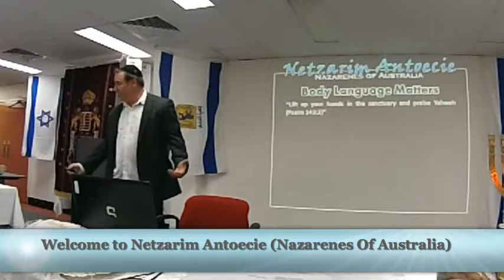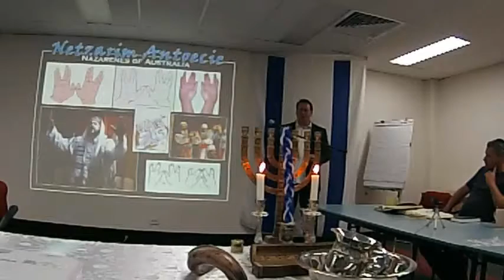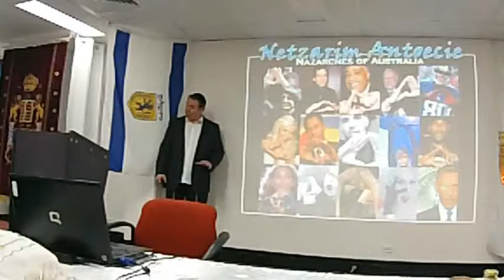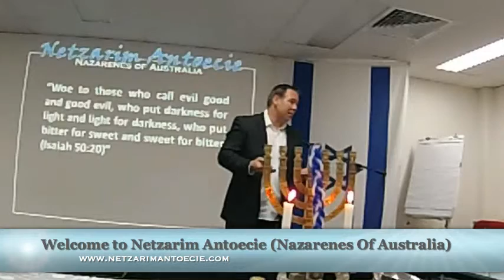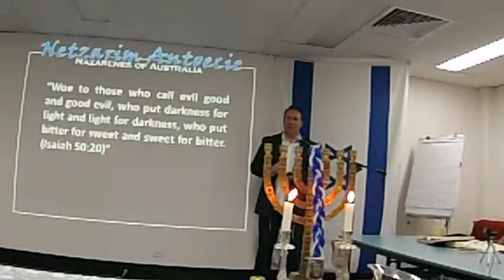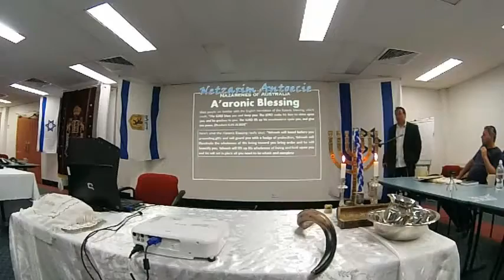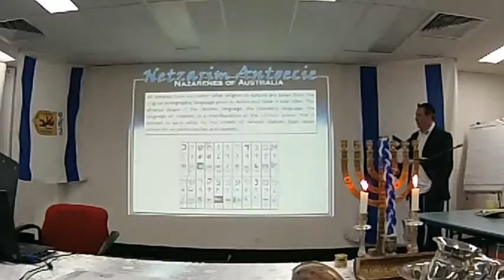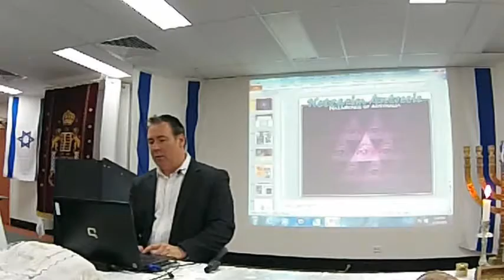Isn't It A'aronic (Segment 3)